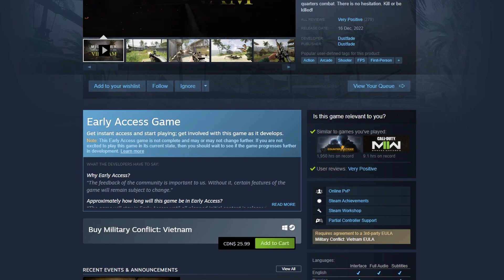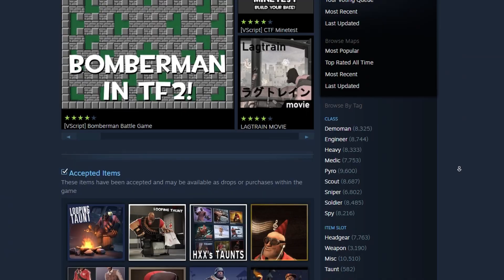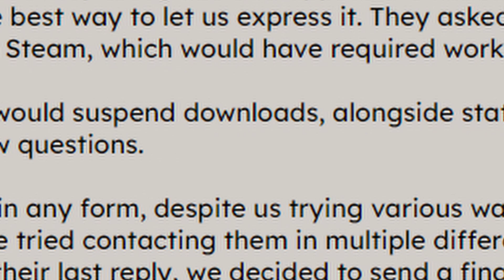What Does Military Conflict: Vietnam Mean For CS:GO Mods?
(I also occasionally stream on Youtube)